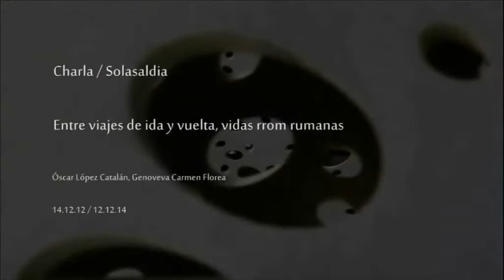Entre viajes de ida y vuelta, vidas rrom rumanas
Solasaldia 2012ko abenduaren 14an izan zen San Telmo Museoan.  Parte-hartzaileak Óscar López Catalán eta Genoveva Carmen Florea izan ziren.